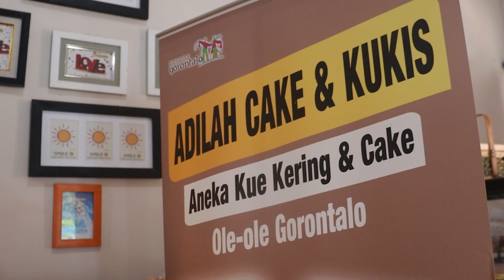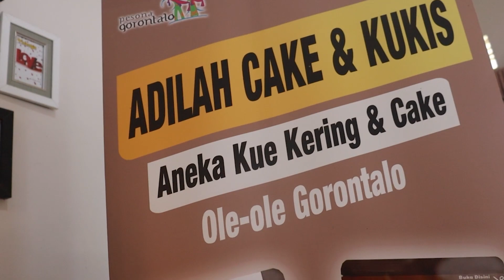Kunjungan Industri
MEDIA INFORMASI, DOKUMENTASI & EDUKASI SEKOLAH MENEGAH KEJURUAN  (SMKN 1 PAGUYAMAN)

MISI SMKN 1 PAGUYAMAN :
UNGGUL, TERAMPIL DAN RELIGIUS.